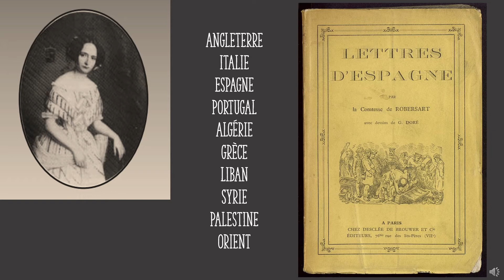Juliette de Robersart - Comtesse, écrivaine et voyageuse [PODCAST]